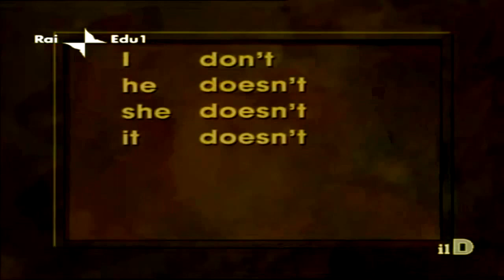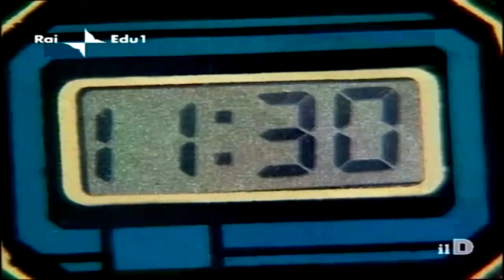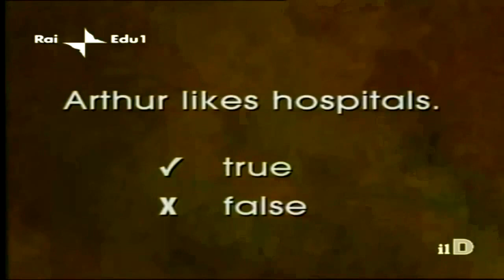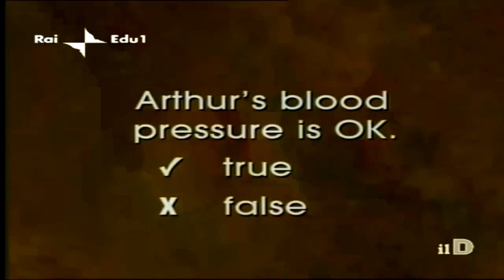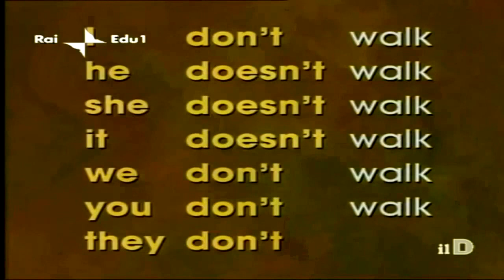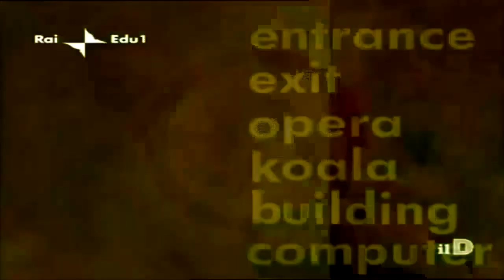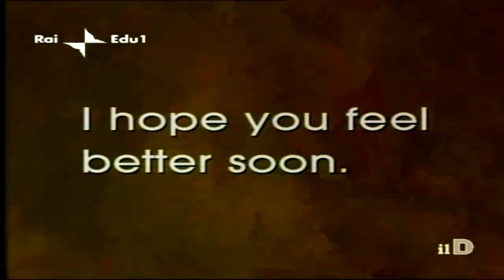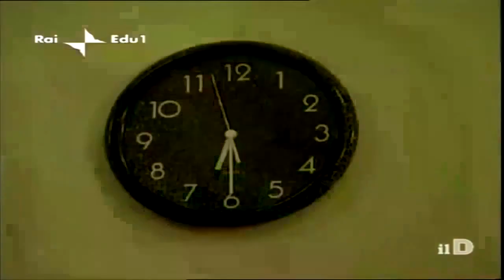Real English Conversation - English Have A Go 11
Real English Conversation - English Have A Go 11 is one video of English program for teaching you English. You will know Speaking, Listening, Reading, Grammar, Vocabulary, learn pronunciation, Funny english very clearly.With this program you will see that your english is getting better day by day. So Amazing that Learn English Conversation is a free Channel for English learners. You will find free English vocabulary Videos, English grammar Videos, English exercises and English lessons. Thousands of English Videos are waiting for you. It will help you to. Just study and practise your english everyday to speak it fluently